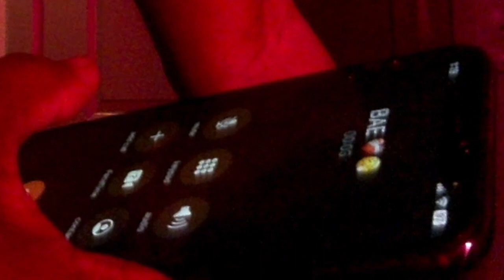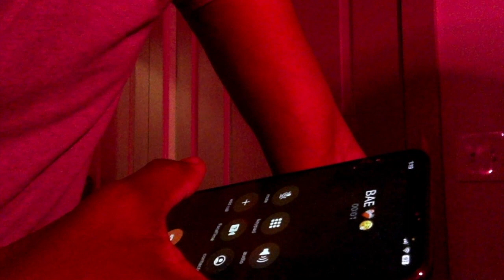Tamar Braxton - Changed (Acapella Cover)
Von Tae joins Tamar Braxton's social media challenge remixing her latest single "Changed" (Acapella Version).

LYRICS:

Verse 1
Damn baby,
I called so we can kiss and make up
Damn baby,
Took for granted everything that was us
I know, lied to you
Should be ride of die for you
Learned from my mistakes
So now I put aside my pride for ya

Baby please don’t make a nigga have to beg for it
I know you love when a nigga gotta beg for it
I’m tossing and turning all night
And I can’t sleep
Don’t want no nigga replacing me

Outro
Damn baby,